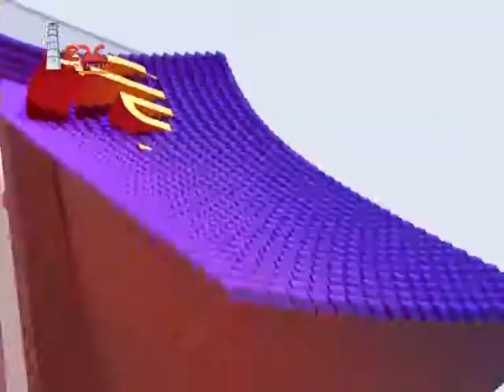رأي عام : مجزرة الصولبان الثانية وارهاب المخلوع والحوثيين في المناطق المحررة 19 12 2016